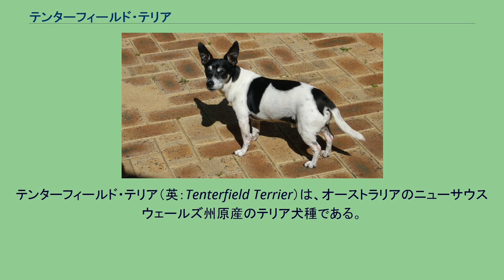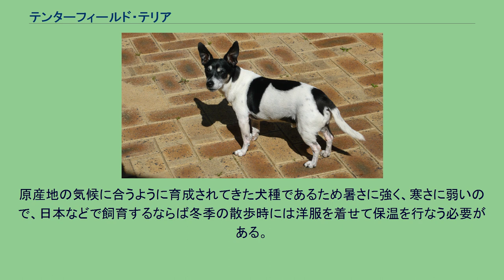テンターフィールド・テリア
テンターフィールド・テリア（英：Tenterfield Terrier）は、オーストラリアのニューサウスウェールズ州原産のテリア犬種である。
フォックス・テリアタイプ犬種のひとつでもある。
作出当時の旧称はミニ・フォクシー（英：Min. Foxie）だが、トイ・フォックス・テリアとは別の犬種である。
原型の犬は、オーストラリアに入植が開始された頃から存在していた。
これは現在のフォックス・テリアタイプ犬種と呼ばれるたぐいの犬種の血を引いたミックスのワーキング・テリアで、これに何百年もの歳月をかけてゆっくり改良を加えていったものがテンターフィールドである。
初期の段階では上記の原型の犬にイングリッシュ・ラット・テリアとスムース・フォックス・テリアが掛け合わされ、19世紀ごろになると更なる能力向上を目指してジャック・ラッセル・テリア（プティングタイプ）、トイ・フォックス・テリア、ウィペット、ミニチュア・ピンシャー、チワワなどの血が導入されて完成した。
主に他のフォックス・テリアタイプ犬種と同じく、ネズミを狩るのに使われた。
大きな倉庫でネズミを退治することで衛生を保ち、作物の食害や感染症の媒介を防除するのが本種の務めである。
この他番犬などとしても使われ、泥棒やディンゴなどから主人の財産を守っている。
現在も大半が実用犬として飼育されていて、ペットやショードッグとして飼育されているものは稀である。
近年正式な犬種クラブが設立され、スタンダードの統一や犬種推薦の活動が盛んに行なわれている。
FCIには2009年11月現在未公認であるが、原産地外のケネルクラブに公認されれば公認登録への申請が行なわれることが予定されている。
然し、原産地以外ではほとんど知名度が無く、飼育されていない。
その姿は同じフォックス・テリアタイプ犬種に非常によく似ている。
このグループの犬は専門家でも犬を並べて見比べなければ区別がつけにくいことで有名であるが、その中で比較すれば、本種は小柄な方である。
テンターフィールドはアメリカン・ラット・テリアによく似た容姿をしているが、体の筋肉のつき方、性格、脚の長さなどが異なっている。
引き締まった体つきをしていて、小柄でコンパクトな体を持つ。
頭はチワワのようなアップルヘッドで、目は大きく、耳はボタン耳は立ち耳又は半立ち耳。
胸は深い。
背はウイペットの血により流線型である。
尾は飾り毛の無い垂れ尾だが、ネズミ狩りの際に噛まれて怪我をしたり感染症にかからないようにするため短めに断尾する。
コートはスムースコートで、毛色はホワイトを地としてブラックとタンのマーキングが入ったトライカラー。
体高27cm前後、体重10kg前後の小型犬で、、性格は明るく活発。
いわゆる「テリア・キャラクター」という、やや気の荒い一面も持つが、しつけはよく入り、状況判断力も優れている。
身体能力も高く、ドッグスポーツにも最適である。
原産地の気候に合うように育成されてきた犬種であるため暑さに強く、寒さに弱いので、日本などで飼育するならば冬季の散歩時には洋服を着せて保温を行なう必要がある。
運動量は体の大きさに似合わず非常に多い。